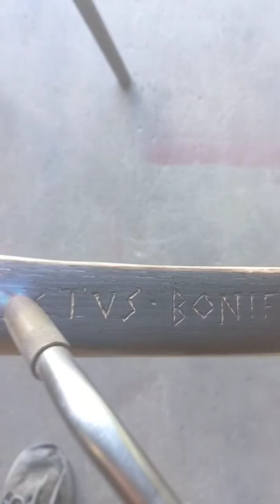Perhaps the Coolest Flame Charred Axe Handle || Sanctus Bonifactius